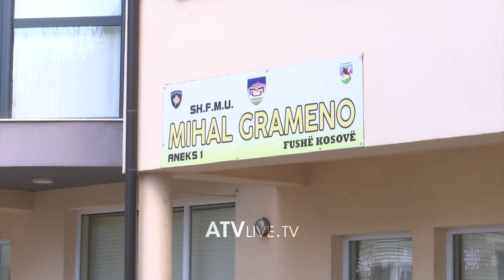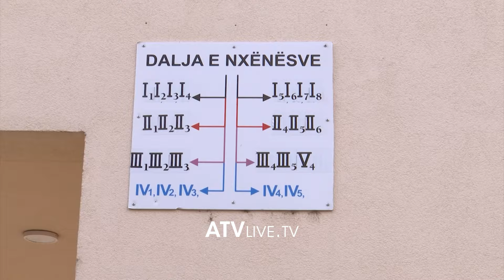Iu ndërrua orari, prindërit s’i dërgojnë fëmijët në shkollë